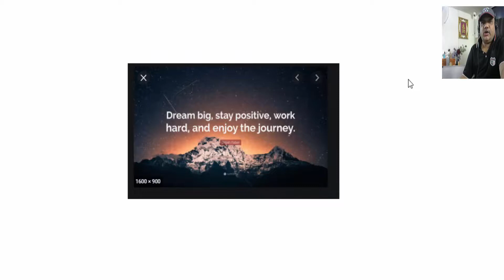Inspirational Thoughts By Sushil.